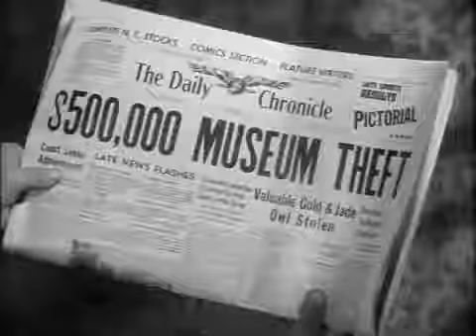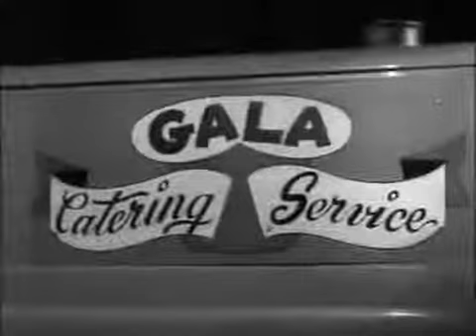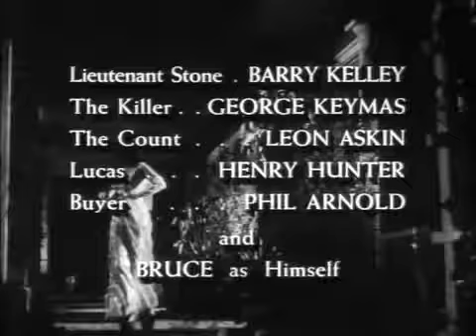Honey West S01E02 The Owl And Eye & S01E03 Abominable Snowman